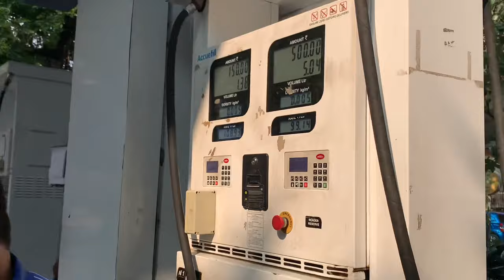First Vlog😻|| Aman Dahigaonkar || The Banjo Vlogger || vlog1 part ( 1 ) || 6th octo 2k21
Jar tumhi part ( 1 ) purna pahila asel tr vlog cha part ( 2 ) pahayla viasaru naka 🙏🏻💯

Mumbai's best banjo🥁👑

Navratri 2k21

Ma sherawali mitra mandal ghatkopar east
Kamraj nagar 🙏🏻